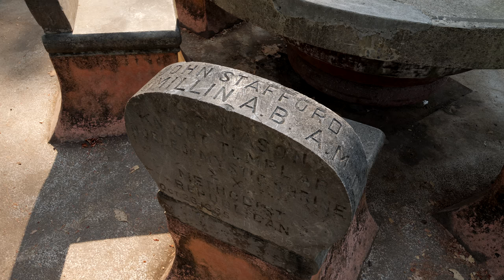McMillin Mausoleum at Roche Harbor San Juan Island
A quick look at the surreal McMillin family gathering place, their family Mausoleum located on San Juan Island.  This unique structure housing the family remains is located a short walk from Roche Harbor and is a beautiful vista in the middle of the woods. Its a surreal sight.